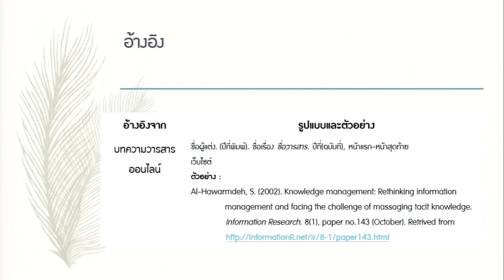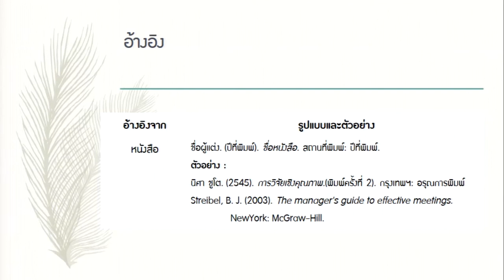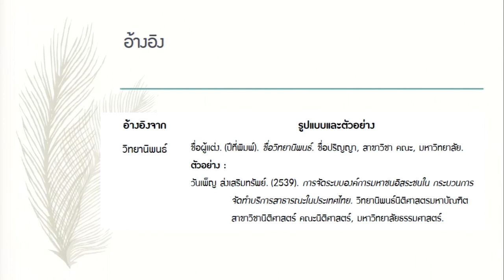KKU011 Chapter8 topic1 clip4 edit